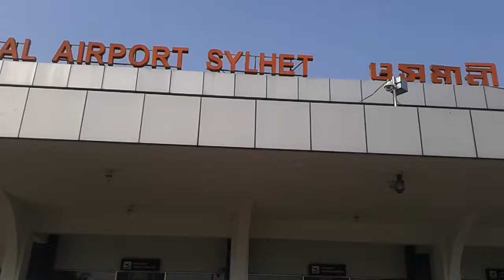OSMANI INTERNATIONAL AIRPORT SYLHET